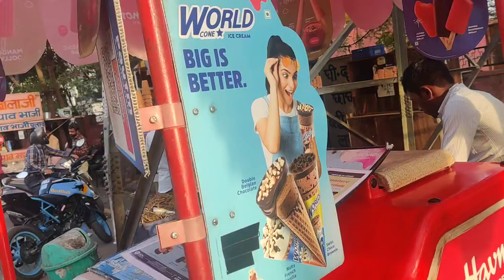Jaipur Fast Food Corner in Vaishali Nagar, Jaipur Walking, Pink City Traveller.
Jaipur Fast Food Corner in Vaishali Nagar, Jaipur Walking videov, Pink City Traveller.

All the video in this channel are originally recorded by me on the location using any part of the video without permission is a criminal offence.

1 2